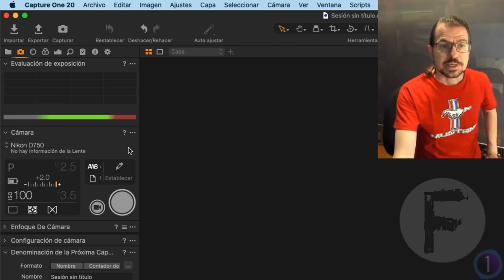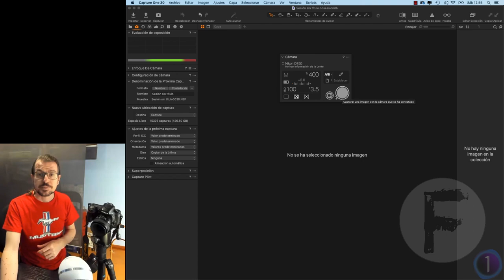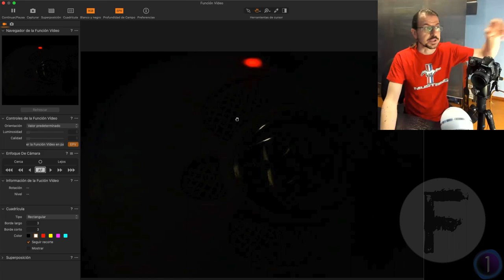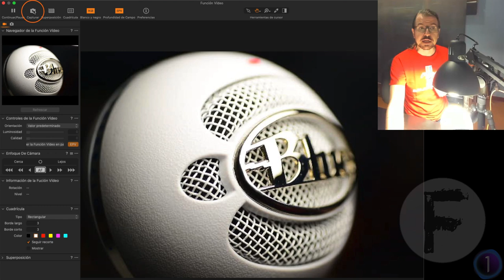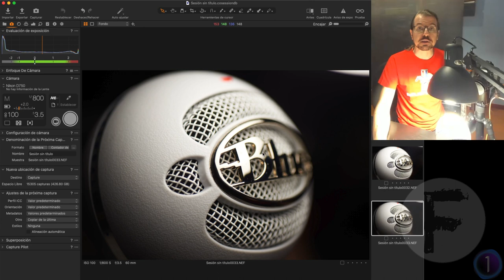Capture One. Curso Completo: Tethering básico (disparo de cámara conectada al ordenador)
Contenido de la lección:

En este vídeo vamos a ver el concepto del tethering (fotografía con la cámara conectada al ordenador).
Veremos:
- Ajustes básicos
- Disparar desde la propia cámara o desde Capture One
- Live view